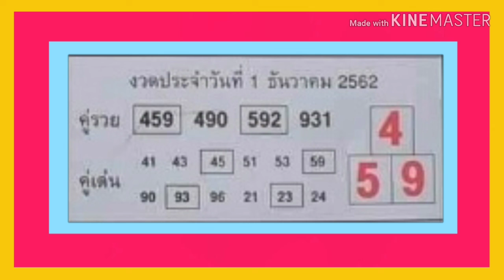"เลขเด็ด"หวยเลขกำลังวัน 1/12/62 หวยแม่น หวยดังที่สุดในโลก